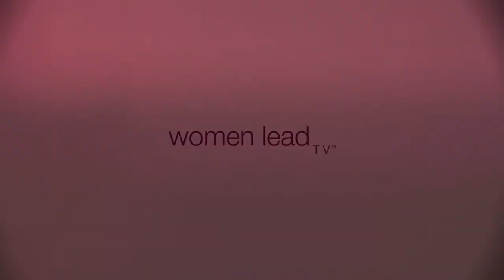Video Branding l Women Lead TV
Join us on Women Lead TV as Michelle Bergquist, your host of Bad Ass Business Women, has a conversation with Landi Maduro, Founder of Blue Child Entertainment, about supporting women and supplying videos and pictures that can boost business.